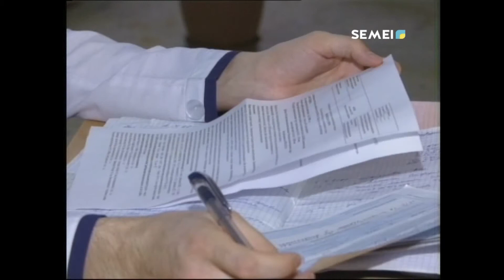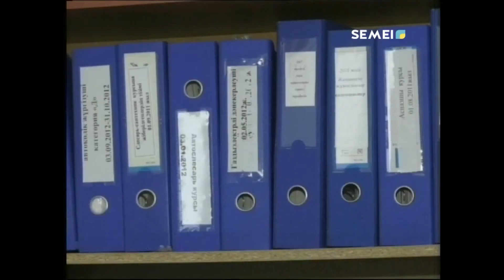ОҚО ТҰРҒЫНДАРЫ АЯГӨЗГЕ ҚОНЫС АУДАРУДА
«Нәтижелі жұмыспен қамту және жаппай кәсіпкерлікті дамыту» бағдарламасының 3-ші бағыты аясында биыл Оңтүстік Қазақстан облысынан Аягөз ауданына 10 отбасы шақырылған.. Мемлекеттік бағдарламаның отандастарымыздың тағдырына қалай ықпал еткендігі жайлы келесі бейнематериалымызда.
РЫСГҮЛ МАДВАСОВА